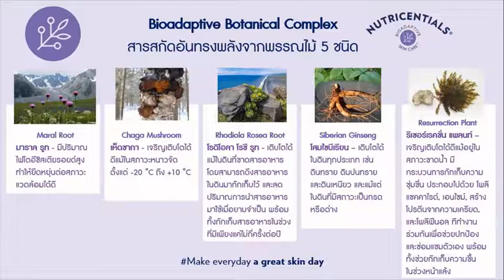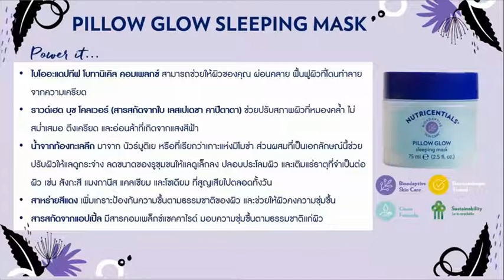NEW Product : Nutricentials Pillow Glow Sleeping Mask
NEW Product  ของดีต้องลอง!!
Nutricentials Pillow Glow Sleeping Mask
เจลมาส์กหน้า เติมเต็มความชุ่มชื้นชั่วข้ามคืน !!
ครีมมาส์กหน้าเนื้อเจล ที่อุดมคุณค่าด้วย Bioadaptive Botanical Complex สารสกัดอันทรงพลังจากพรรณไม้ 5 ชนิด
* Maral Root - มีปริมาณไฟโตอีซิสเตียรอยด์สูง ทำให้ยืดหยุ่นต่อสภาวะแวดล้อมได้ดี
* Chaga Mushroom - เจริญเติบโตได้ดีแม้ในสภาวะหนาวจัด ตั้งแต่ -20 *C ถึง +10 *C
* Rhodiola Rosea Root - เติบโตได้แม้ในดินที่ขาดสารอาหาร โดยสามารถดึงสารอาหารในดินมากักเก็บไว้ และลดปริมาณการนำสารอาหารมาใช้เมื่อยามจำเป็น พร้อมทั้งกักเก็บสารอาหารในช่วงที่มีเพียงแค่ไม่กี่ครั้งต่อปี
* Siberian Ginseng โสมไซบีเรียน - เติบโตได้ในดินทุกประเภท เช่น ดินทราย ดินปนทราย และดินเหนียว และแม้แต่ในดินที่มีสภาวะเป็นกรด หรือด่าง
* Resurrection Plant - เจริญเติบโตได้ดีแม้อยู่ในสภาวะขาดน้ำ มีกระบวนการกักเก็บความชุ่มชื่น ประกอบไปด้วย โพลีแชคคาไรด์, เอนไซม์, สร้างโปรตีนจากความเครียด, และโพลีฟีนอล ทีทำงานร่วมกันเพื่อช่วยปกป้องและซ่อมแซมตัวเอง พร้อมทั้งช่วยกักเก็บความชื้นในช่วงหน้าแล้ง
* ไบโออะแดปทีฟ โบทานิเคิล คอมเพลกซ์ สามารถช่วยให้ผิวของคุณ ผ่อนคลาย ฟื้นฟูผิวที่โดนทำลายจากความเครียด
* ราวด์เฮด บุช โคลเวอร์ (สารสกัดจากใบ เลสเปเดซา คาปีตาตา) ช่วยปรับสภาพผิวที่หมองคล้ำ ไม่สม่ำเสมอ ตึงเครียด และอ่อนล้าที่เกิดจากแสงสีฟ้า
* น้ำจากท้องทะเลลึก มาจาก นัวร์มูติเย หรือที่เรียกว่าเกาะแห่งมีโมซ่า ส่วนผสมที่เป็นเอกลักษณ์นี้ช่วยปรับผิวให้แลดูกระจ่าง ลดขนาดของรูขุมชนให้แลดูเล็กลง ปลอบประโลมผิว และเติมแร่ธาตุที่จำเป็นต่อผิว เช่น สังกะสี แมงกานีส แคลเซียม และโซเดียม ที่สูญเสียไปตลอดทั้งวัน
* สาหร่ายสีแดง เพิ่มเกราะป้องกันความขึ้นตามธรรมชาติของผิว และช่วยให้ผิวคงความชุ่มชื้น
* สารสกัดจากแปเปิ้ล มีสารคอมเพล็กซ์แซคคาไรด์ มอบความชุ่มขึ้นตามธรรมชาติแก่ผิว
ทาเจลมาส์กนี้ในปริมาณพอเหมาะเป็นขั้นตอนสุดท้ายในการบำรุงเวลากลางคืนของคุณ ปล่อยให้ซึมเล็กน้อย ทิ้งไว้เพื่อเติมความชุ่มขึ้นข้ามคืน โดยไม่ต้องล้างออก ใช้ 2-3 ครั้งต่อสัปดาห์ หรือตามความจำเป็น
ผ่านการทดสอบจากแพทย์ผิวหนังแล้ว
ขนาด 75 ml. ราคาเปิดตัว 980 บาท (ปกติ 1400฿)
ช้อปตอนนี้ โปรโมชั่นแรงๆ ซื้อ 2 กระปุก 1960฿
แถมฟรี ครีมน้ำนมหน้าขาว Instablanc 1 หลอด
สอบถาม/สมัครตัวแทน/สนใจผลิตภัณฑ์ ยินดีคะ
SmartBiz ทีมมาดามปิ่น สวยและรวยเว่อร์